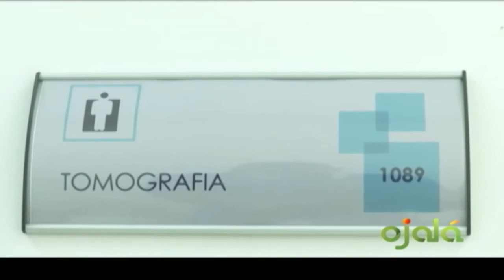Ojalá | Señales | 20-3-17 | Canal 4RD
Ramón Tejada Holguín: "Existe un combate por la transparencia a favor de tener un país y una administración pública que responda a los ciudadanos".